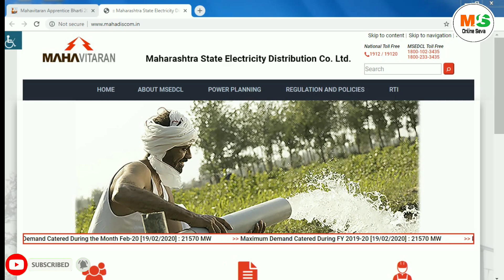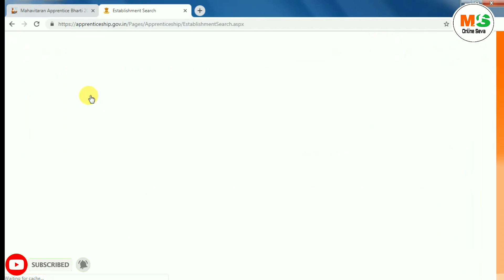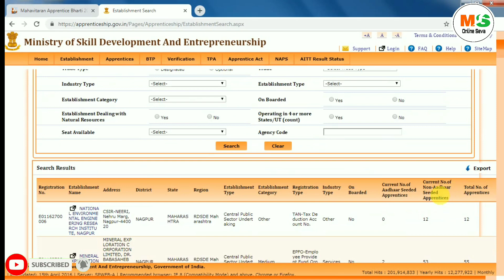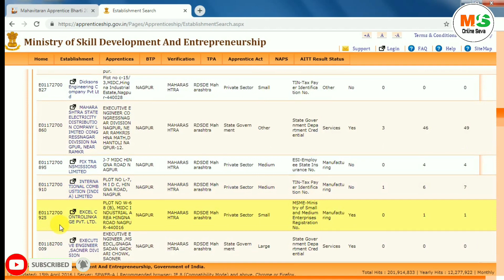Mahavitaran Apprentice Bharti 2020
Maharashtra State Electricity Distribution Company Limited, Mahavitaran or Mahadiscom or MSEDCL is a public sector undertaking controlled by the Government of Maharashtra. It is the largest electricity distribution utility in India. Mahavitaran Apprentice Bharti 2020 for 203 Apprentice under the Apprenticeship Act,1961

Name of the Post: Apprentice

Sr. No.TradeNo. of Vacancy 1Electrician1062Wireman573COPA40Total203

Educational Qualification: ITI-NCVT(Electrician/Wireman/COPA)

Age Limit: 18 to 32 years as on 29 February 2020 [Reserved Category: 05 years Relaxation]

Job Location: Nagpur

Fee: No fee

Last Date of Online Application: 06 March 2020

Online Application: Apply Online  [Starting: 02 March 2020]